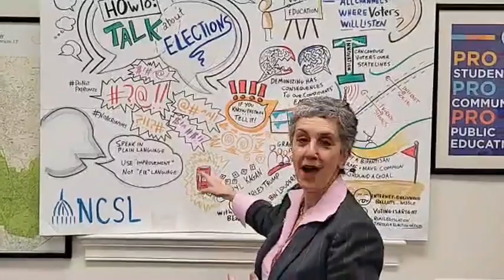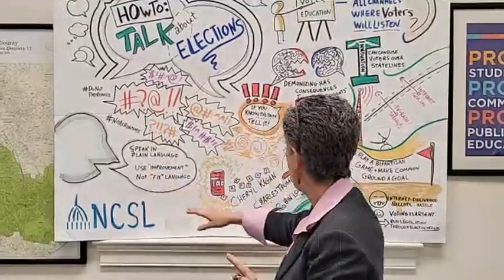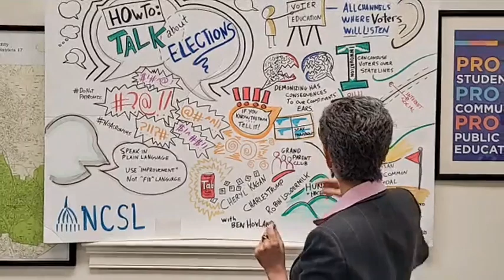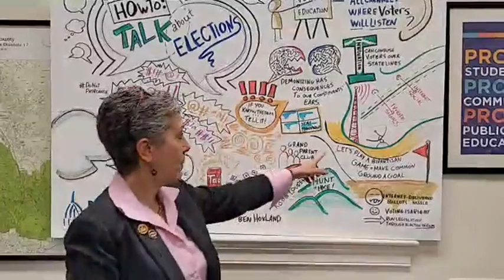Sen Cheryl Kagan: "Facebook Live" update (February 22, 2023)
Wednesday night at 8pm, I stepped out of our committee hearings to deliver a quick update.

* Next Generation 9-1-1
* Election laws
* Governor Moore's Service Proposal
* 529 Pre-paid college tuition program
... and more.